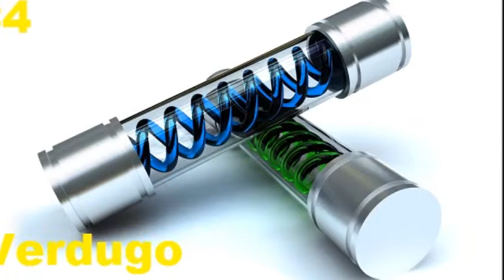Top 20 Resident Evil Enemies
Top 20 Resident Evil Enemies, Images From Resi Evil 1 - 4 Games.